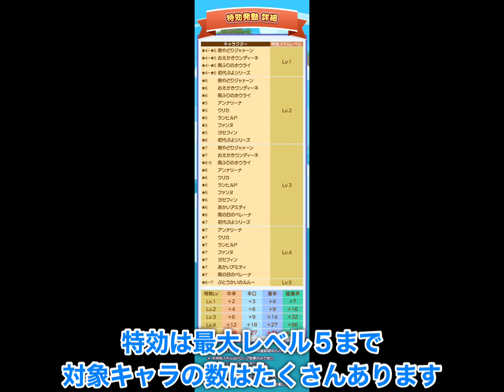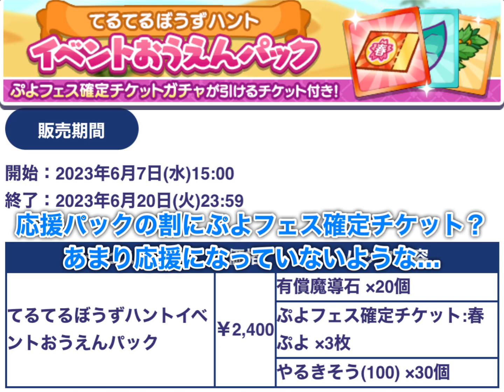【ぷよクエ】早くもフルパワー登場！イベント情報まとめ【もうすぐ夏キャンペーン】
バージョンアップで新しい機能もいくつか登場しています！